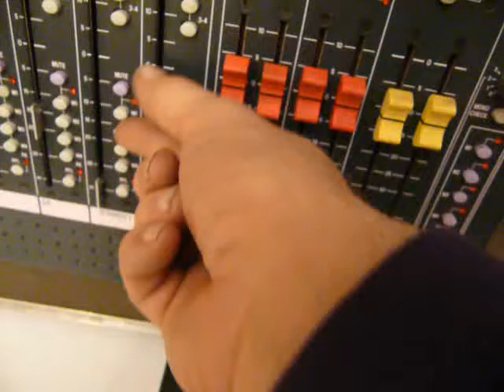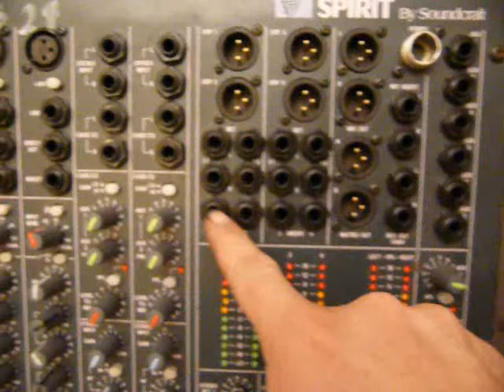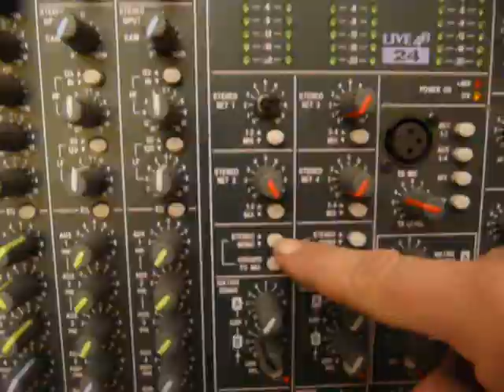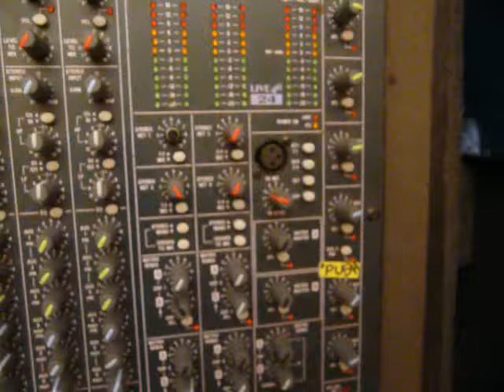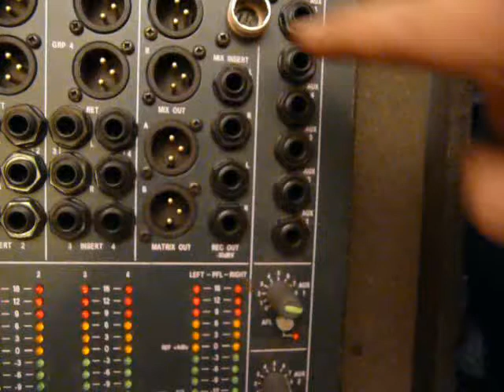Soundboard basics 7 outputs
Go to my facebook fan page and click the "like" button. I will be responding to questions from all of my videos there. That way more people can see the replies.
The link to my facebook fan page is in the video description.

Basic Description of the outputs on a mixer